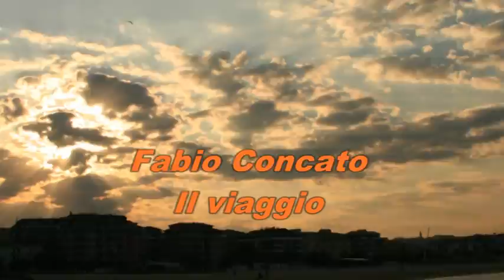Fabio Concato - il viaggio - musica per sempre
Il viaggio, una intima interpretazione di Fabio Concato, cantautore italiano: con la sua limpida voce dona sempre grandi emozioni.